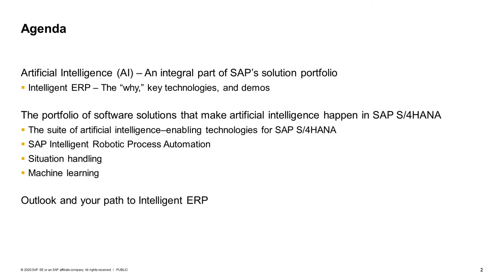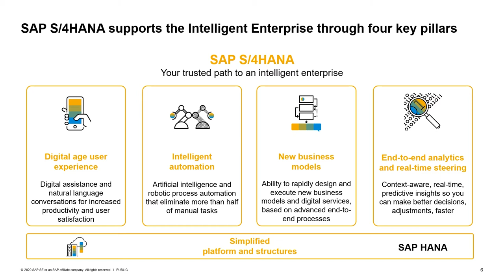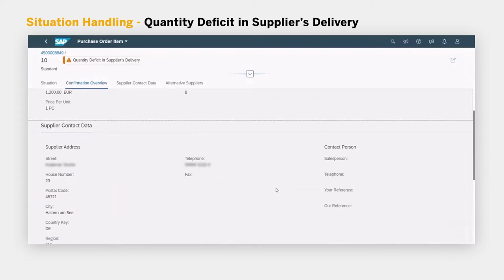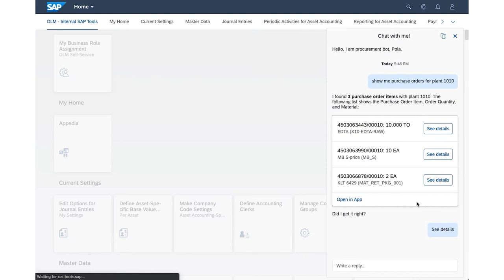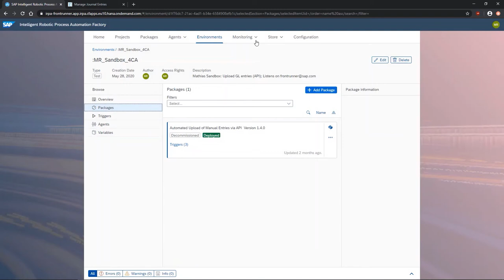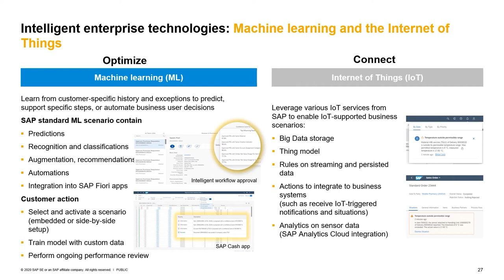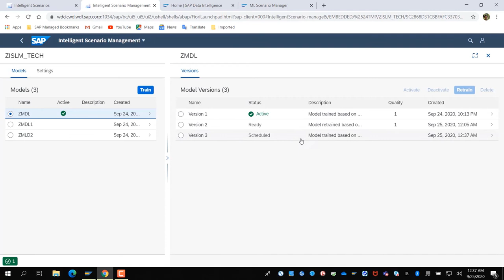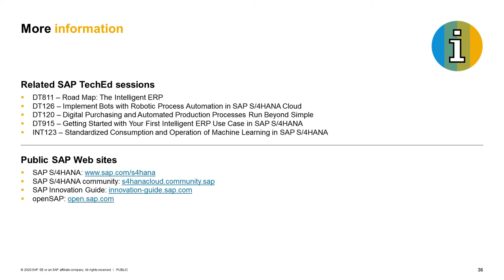Experience Intelligent ERP with SAP S/4HANA | SAP TechEd in 2020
Hear how the latest technologies for machine learning, robotic process automation, situation handling, natural language interaction, and more are shaping the direction of SAP S/4HANA to enable the intelligent enterprise. Get guidance on supporting intelligent business processes and landscapes with SAP S/4HANA and an overview of underlying architecture based on use cases already delivered across lines of business. Learn how to extend and integrate SAP S/4HANA with your custom scenarios.

Speakers:
              Mathias Rup, Product Manager, SAP
              Oren Shatil, Vice President - SAP S/4HANA Innovations Product Management, SAP

Track: Digital Transformation with Intelligent ERP
Subtrack: (DT107) How to extend, integrate, and embed intelligence into SAP S/4HANA
Session Type: Lecture (40 min)
Level: Beginner
Job Role: Architect, Business Process Expert, Consultant, Developer, Product Manager
Item of Interest: SAP S/4HANA